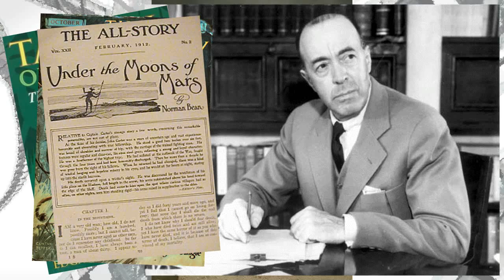BK Filmtipp - John Carter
Meine neuste Rubrik, die BRENNPUNKT KINO Tipps, diesmal zum Film JOHN CARTER - ZWISCHEN ZWEI WELTEN.

Ein Videoreview.

Weitere Review auch zu anderen Themen wie Games in meinem Blog